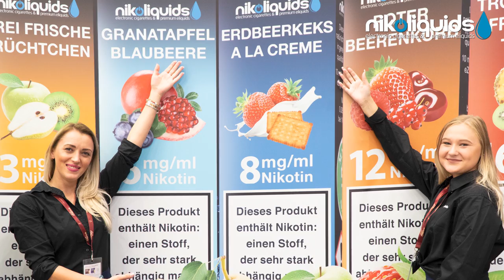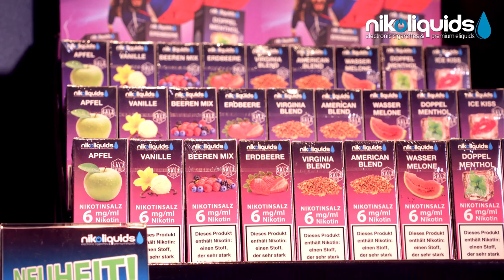Nikoliquids Messenews / Intertabac 2018